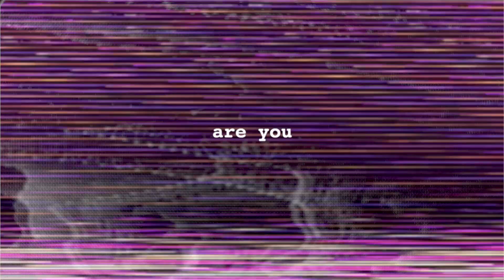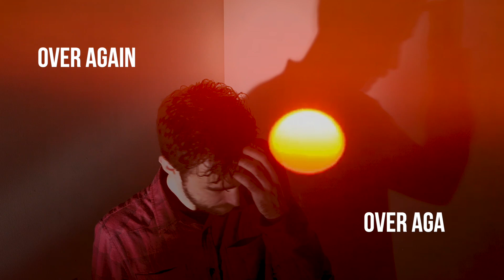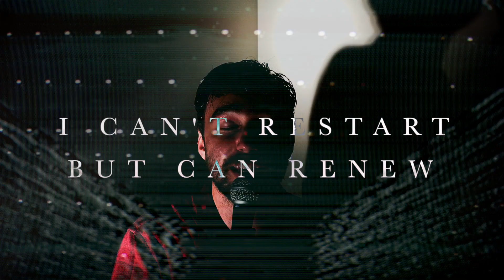Matt Baker - Proceed With Caution (Official Lyric Video)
Full-Length Album 'Human Nature' out now.

Music and Video by Matt Baker